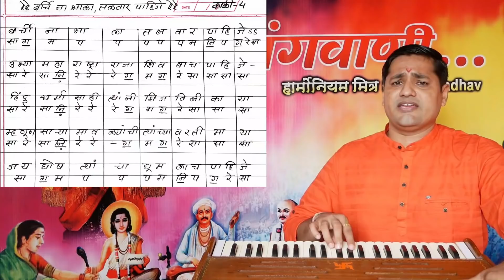शिवाजी महाराज पोवाडे भाग- २ | nonstop shivaji maharaj povade | kalpesh jadhav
मित्रांनो, संतांनी जगाला दिलेला अभंगरूपी अमूल्य ठेवा, अखंड टिकून राहावा व संगीत कला जनमाणसापर्यंत पोहोचावी म्हणून एक माझा छोटासा प्रयत्न. प्रत्येकाला अभंग गाता/वाजवता यावेत यासाठी नोटेशनसह  पुस्तक स्वरूपात आपल्या भेटीला येत आहे.
➡️ अभंगवाणी भाग 2
१] अभंगवाणी भाग- १, रु-३६०/-
२] अभंगवाणी भाग- २, रु-३६०/-
१) हार्मोनियम शिकण्याविषयी माहिती व सराव- पान नं.- १ ते ६०.
२) राग माहिती- पान नं.- ६१ ते १००.
३) अभंग नोटेशन- पान नं- १०१ ते ३५०.

१) हार्मोनियम शिकण्याविषयी माहिती व सराव- अलंकार, थाट, आकार, गमक, पलटे यांच्या scan code सहित सराव दिला आहे. कोड स्कॅन करून आपण utube वर माझ्यासोबत सराव करू शकाल...
2) अभंग नोटेशन-
1) भजनाची पंचपदी- 5
2) अभंग- 50
3) गौळणी- 7
4) गोंधळगीते- 23
5) पोवाडे व शिवगीते- 14
6) राम व हनुमान गीते-  14
7) कव्वाली व साईगीते- 17